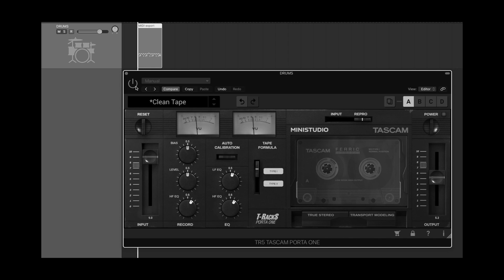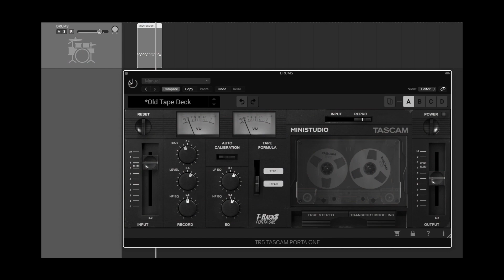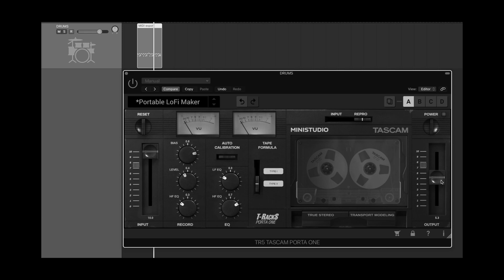IK Multimedia Tascam Tape Collection: TASCAM Porta One on a Drum Loop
Testing this thing out. I have a real Portastudio so I want to see if IK's Porta One has the mojo.

In and out in less than 3 minutes, and no talking. Just how I like it ; )